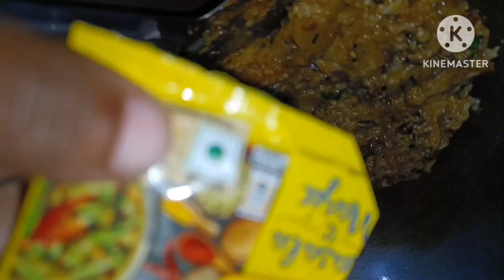baigan ka chokha bilkul naye style me swadisht&new recipeबैगन चोखाbharatzkitchen